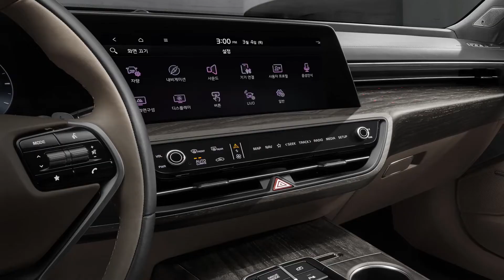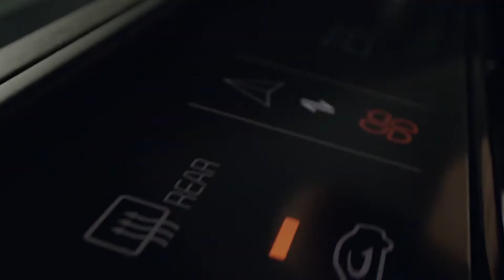INTERIOR New Kia K8 2021 Luxury Sedan | Technology & luxury with comfort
Progressive and modern space
An automotive lounge that fuses nature with technology and luxury with comfort

Every element of the K8 interior has been designed with high-end luxury in mind, serving to elevate the senses of the driver and passengers.

For example, the K8 features an ergonomically-advanced driver’s seat that uses no fewer than seven air pockets – including in the backrest, sides and hip areas – to achieve the perfect seating position and feeling when driving.

Named the Ergo Motion Seat, the leading-edge driver’s seat has a ‘comfort stretching’ mode that individually controls the air pockets of the hip and backrest areas of the seat, creating the effect of stretching while sitting down. There is also a ‘smart support’ function that tenses the seat against the body of the driver, creating a unison and helping to inspire total driving confidence. The ‘smart support’ function of the seat is activated when the K8 engages sports driving mode or when the car exceeds 130 km/h. It lowers the height of the hip area of the seat and strengthens the support to the side bolsters. A third innovative mode – ‘posture assistance’ – adjusts the air pouches located around the hip and back areas of the seat when driving for more than one hour to provide a sumptuous seating position.

Further enhancing driver comfort is a new cushion extension function of the Ergo Motion Seat that allows the driver to fully adjust the length of the hip areas of the seat to make it compatible with their height and preferred driving position.

The same care and attention to detail has also been given to the well-being of the passengers in the K8. Just like the driver's seat, for the front passenger there is a high-tech eight-way adjustable comfort electric seat that offers the optimal seating position and resting space.

The ventilation and heating of all the K8 seats can be adjusted in three easy stages and the cabin can be sectioned into three main areas for ambient temperature optimization, meaning each passenger plus the driver experiences a bespoke lounge environment.

For passengers in the second row of the K8, there is a multi-functional fully-connected center armrest featuring a USB charging port, sliding cup holders and a media control device.

Further enhancing K8 passenger convenience, the rear area of the first-row headrests has been developed to encompass a hanger-type design, allowing clothing and handbags to be easily and conveniently hooked into place.

Interior tech
Advanced connectivity, infotainment and sound quality

A contemporary panoramic curved display links a 12-inch digital cluster and a 12-inch infotainment system, bringing together the K8’s advanced connectivity and infotainment technology for all inside the sports sedan. This curved display – a first for Kia – is clean, ultra-modern and easy-to-use, giving the K8 an effective minimalist-meets-simplicity tech style.

The K8 is the first-ever Kia vehicle to feature industry-leading sound system from Meridian Audio. The 14-speaker premium sound system from the world-renowned British audio pioneer makes use of advanced materials and next-generation innovations to enable the very highest levels of sound quality tuned specifically for the interior of the vehicle. The system includes a titanium dome vibration plate tweeter that helps to minimize sound distortion and natural wood fiber dresses the vibration plate that is part of the door speaker, adding to the natural and organic ambience of the K8 cabin

Meridian Horizon – a state-of-the-art software audio technology that is part of the K8’s premium sound system – creating a three-dimensional surround-sound setting, mimicking the crystal clear audio that the listener would experience in a real concert hall. Meridian lntelli-Q - data-driven qualization - optimizes audio playback within the cabin based on data available from the vehicle.

Adding to the K8’s leading tech capabilities, Kia's all-new 12-inch head-up display technology – which has a 50% increase in projection area and graphic size compared to the previous generation – has been applied for the first time.

This next-generation head-up display unit clearly visualizes essential data for the driver in their eyeline, including Advanced Driver Assistance System, navigation information and the current speed.